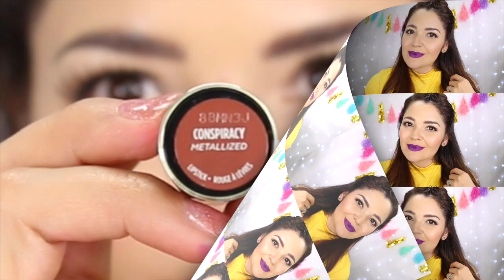URBAN DECAY VICE LIPSTICKS / NUEVOS LABIALES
LOS NUEVOS LABIALES DE URBAN DECAY LA COLECCION VICE.

MI INSTAGRAM ES :
EstiloChic1

UTILIZA EL CODIGO 'ChicDuo' para tener 2 LipGloss por $20 Dlls

Código 'Chic2Pk' para tener 2 lipsticks por $20 Dlls

Código para iluminadores "ChicStar19' para tener el iluminador a $19 dlls

CODIGO DE 10 DLLS DE DESCUENTO PARA LA AGENDA ERIN CONDREN 10 DLLS DE DESCUENTO PARA AGENDA